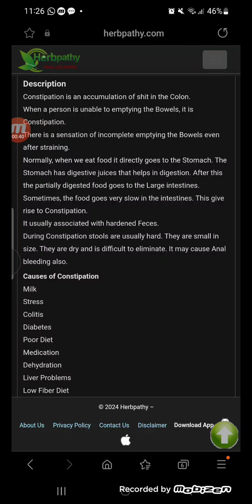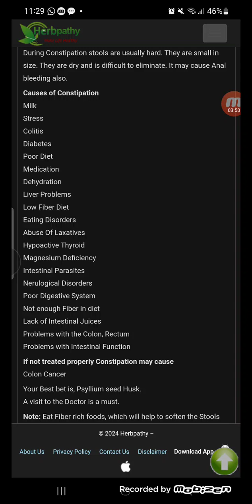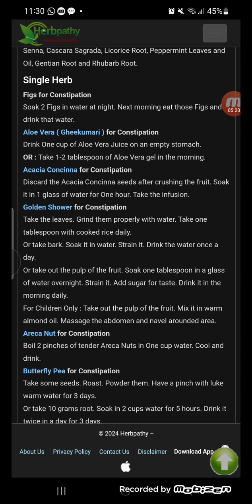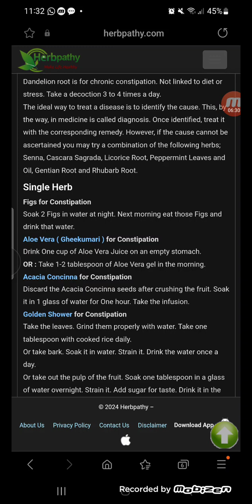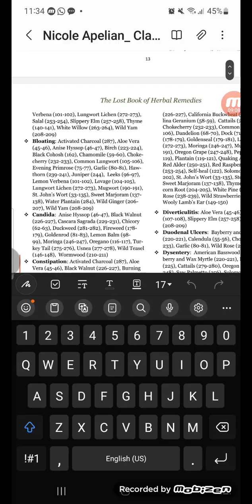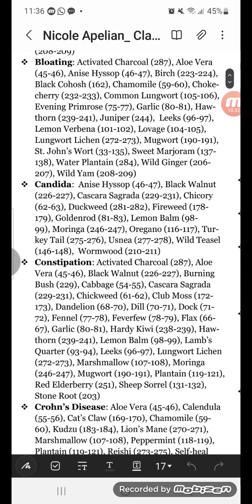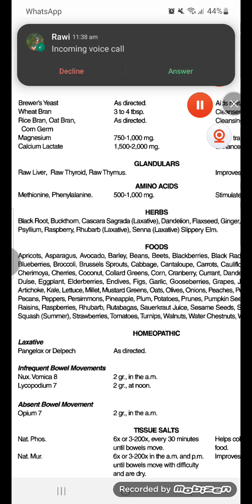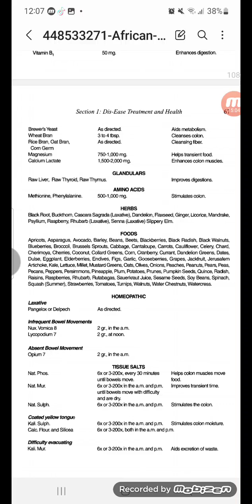Remedies for Constipation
Ecclesiasticus 38:4,7,12-14
[4]The Lord hath created medicines out of the earth; and he that is wise will not abhor them.
[7]With such doth he heal men, and taketh away their pains.
[12]Then give place to the physician, for the Lord hath created him: let him not go from thee, for thou hast need of him.
[13]There is a time when in their hands there is good success.
[14]For they shall also pray unto the Lord, that he would prosper that, which they give for ease and remedy to prolong life.